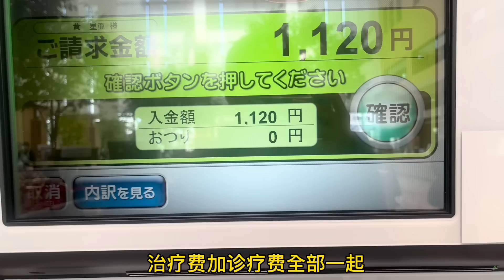日本公婆送我去醫院，亞亞約專家面診：結果咋樣？能做手術嗎？